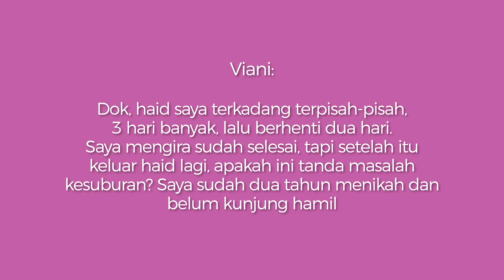Haid tidak teratur apakah memengaruhi masalah kesuburan?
DREAM.CO.ID - Haid tidak teratur apakah memengaruhi masalah kesuburan? Salah satu Sahabat Dream bernama Viani mempertanyakan masalah ini lewat DreamTestPack.

Dengan detail, dr. Gita Pratama, Sp.OG-KFER, MRepSC dari RSPI IVF Center @rspondokindah.ivf menjawab dan menjelaskan lewat DreamTestPack kali ini.

Siap menyimak?